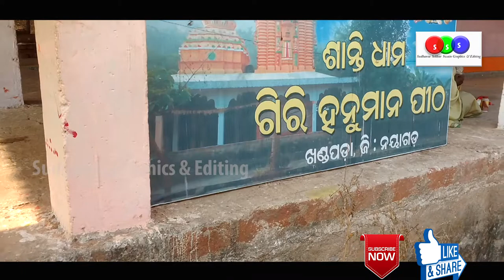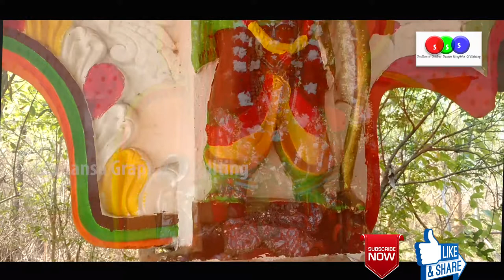Giri Hanuman Temple with Beautful Nature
Khandapada is a Small City in Nayagarh District,its very Beautful  Nature Place and Cool City